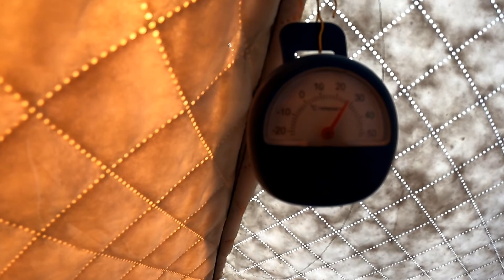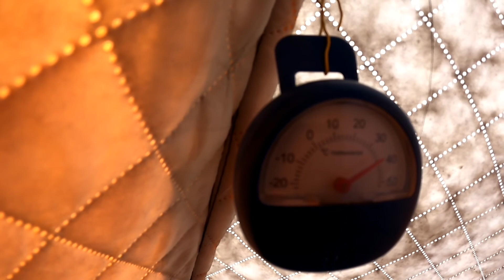Рыбалка с комфортом с палаткой! Ловля плотвы! Толстый Лёд! fishing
Приветствую всех друзья! Пришёл опять на тоже самое место на рыбалку,  половить плотву.. Лёд очень толстый стал,  толщина льда 1,2 м где то.. советую посмотреть..отдых и рыбалка получилась отлично